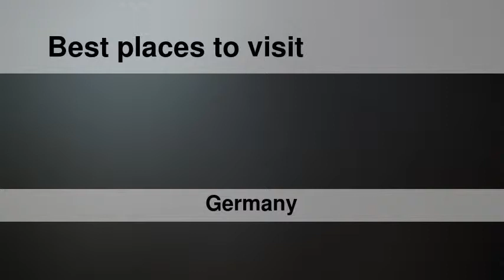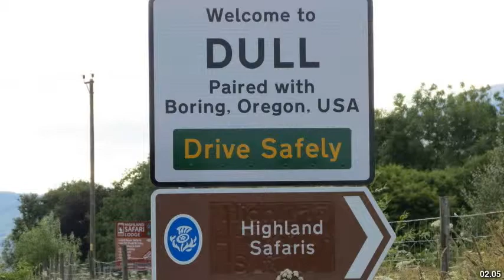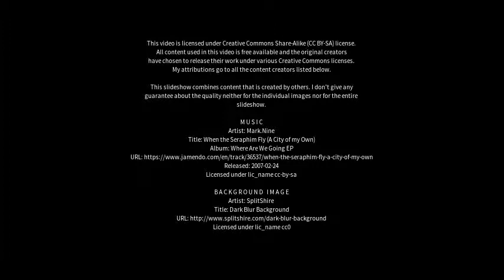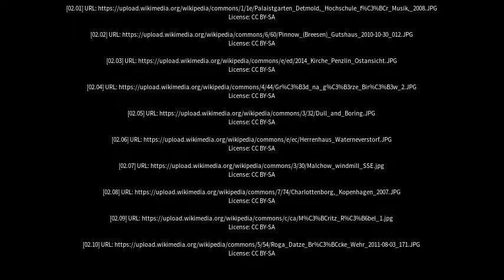Best places to visit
Best places to visit - Penzlin (Germany) Best places to visit - Slideshows from all over the world - City trips, nature pictures, etc.